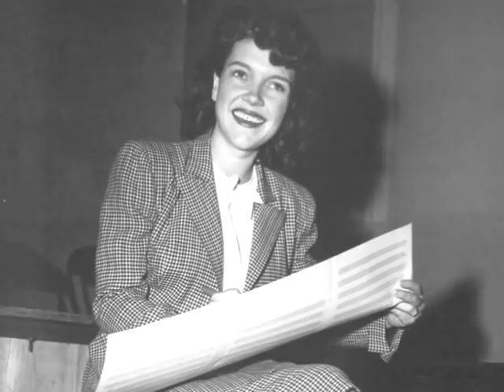ELLA MAE MORSE ~ PIG FOOT PETE ~ 1947